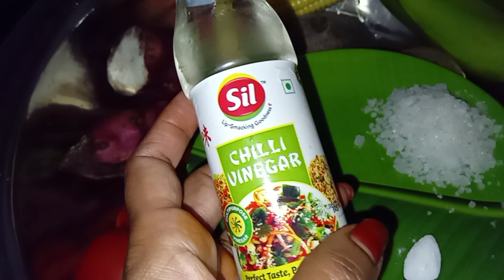கல்,உப்பு காய்கறிகள், veg, Vegetable, WASHING, clean,CLEANING